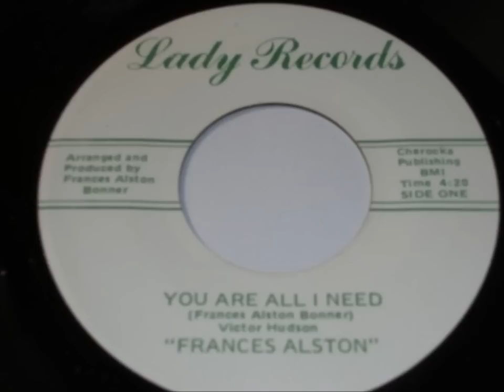Frances Alston - You Are All I Need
Lady Records